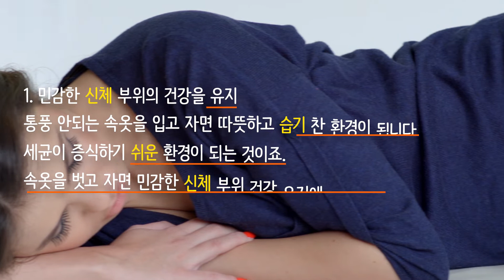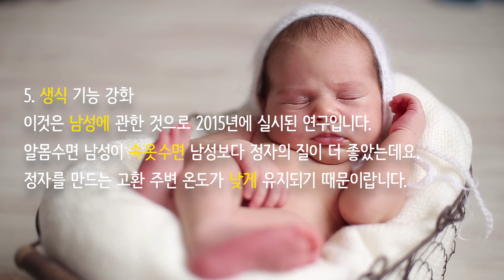옷 안입고 자면 좋은 점 5가지?...피부 재생촉진에 노화 방지까지 (Beauty & Diet)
톱모델 중에 옷을 입지 않고 수면을 취하는 경우가 많다는데요.

이런 수면방법에는 여러 가지 장점이 있다고 합니다. 도대체 뭐가 좋은 것일까요?